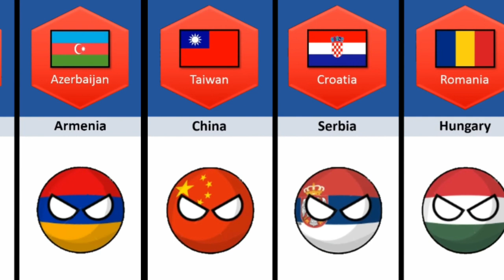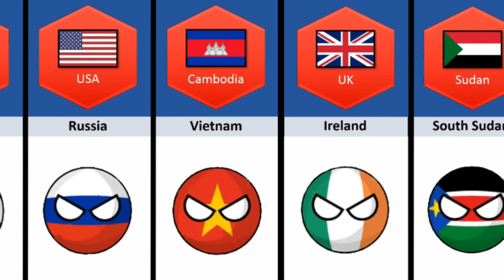Enemy Nation From Different Countries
1. enemy nation from different countries
2. from different countries
3. enemy nations from different countrie
4. enemy countries
5. countries and their enemy
6. enemy nation from different countries army
7. countries enemy from different countries
8. friendly nation from different countries
9. biggest enemy of every country
10. enemy nation of different countries
11. top 10 countries that hate each other most